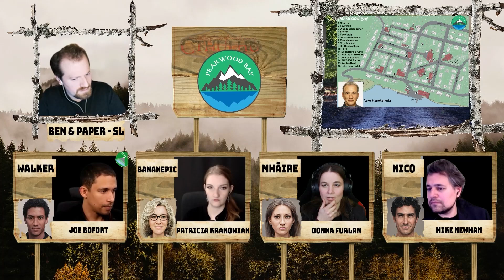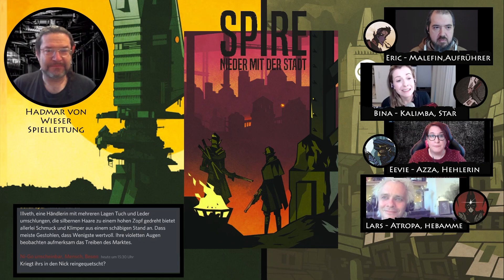Best of Orkenspalter TV Spielt: November/Dezember 2021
Ein Highlight-Reel mit Best ofs, Worst ofs und Outtakes von aktuellen Let's Plays und Kampagnen, die wir auf Twitch gesteamt haben und die gerade auf unserem Nebenkanal Orkenspalter TV Spielt zu sehen sind (oder sehr bald dort freigeschaltet werden)